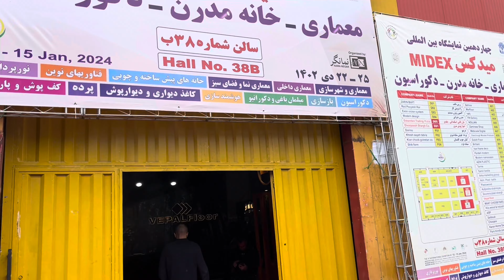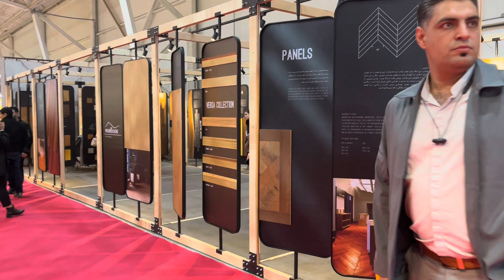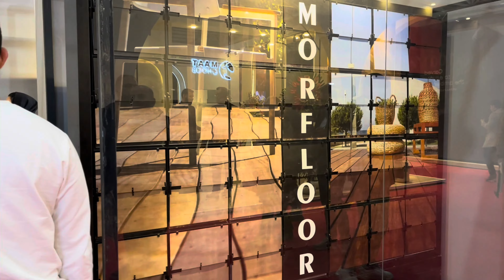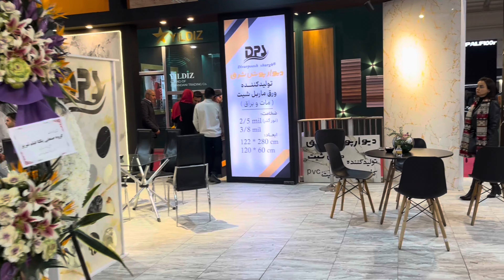IRAN 🇮🇷 ‌Newes Decoration ideas 🎍 جدید ترین ایده های دکور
Madex International Exhibition of Decoration and Architecture in Tehran 2024
نمایشگاه بین المللی مدکس دکوراسیون و معماری تهران ۱۴۰۲

😊🌟 This is a new vlog where we share our experience from a recent exhibition we attended. In this vlog, we aim to capture our experience of the exhibition and introduce you to the latest technologies, artistic samples, and new achievements in the industry.

Upon entering the exhibition, you truly feel a sense of excitement and wonder. 😲 From the exceptional and repetitive booth designs to interactive exhibitions and engaging activities, everything is truly fascinating and worth seeing. 🎉🤩

So, join us and let's embark on this new journey in the world of exhibitions and innovative technologies together. 🌍🚀 Enjoy watching this video and share your thoughts and experiences with us in the comments. 💖💌

We hope you have a great time experiencing these moments with us on this journey! 😊✨

Best regards,
Amin and Delaram

سلام دوستان، خیلی خوش آمدید به کانال ما! 🌟 لایک و سابسکرایب کردن رو فراموش نکنید!! 😊 این یه ولاگ جدیده که از نمایشگاهی که اخیراً رفتیم و براتون گذاشتیم. تو این ولاگ، قراره تجربه‌مون از این نمایشگاه رو به تصویر بکشیم و شما رو با آخرین تکنولوژی‌ها، نمونه‌های هنری و دستاوردهای جدید در صنعت روز دنیا آشنا کنیم. 📸🌍

هنگام ورود به این نمایشگاه، احساس هیجان و شگفتی واقعاً جالبی رو تجربه می‌کنید. 😲 از طراحی فوق‌العاده و پرتکرار غرفه‌ها گرفته تا نمایشگاه‌های تعاملی و فعالیت‌های جذاب. همه چیز واقعاً دیدنی و شگفت‌انگیزه. 🎉🤩

پس با ما همراه باشید و این سفر تازه رو در دنیای نمایشگاه‌ها و فناوری‌های نوین با هم شروع کنیم. 🚀 از تماشای این ویدیو لذت ببرید و در نظرات و تجربیات خودتون با ما به اشتراک بذارید. همچنین، اگه این ویدیو رو دوست داشتید، حتما به دوستاتون هم معرفیش کنید. 💖💌

ممنونم که ویدیوی ما رو تماشا کردید. امیدوارم لحظات خوبی رو تو این سفر همراه با ما تجربه کنید! 😊✨

با احترام،
امین و دلارام